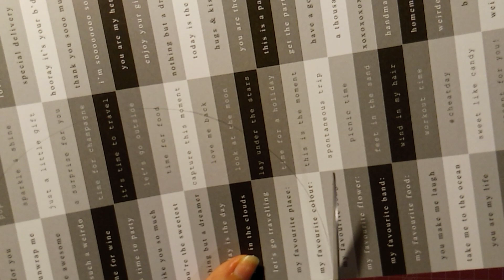Réalisation de mon premier hoopmail 1/3💕